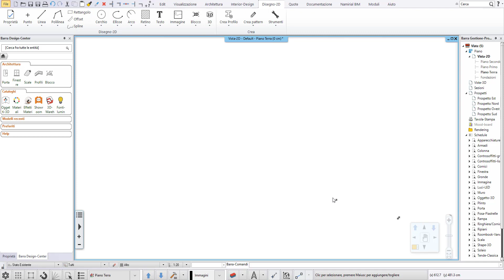CALIBRAZIONE IMMAGINE PER DISTANZE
In questo video viene illustrato come calibrare un'immagine importata su ARCHLine.XP. La tecnica oltre che a scalare l'immagine la calibra sul valore di scarto quadratico medio